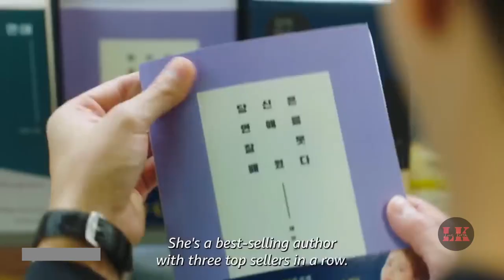TRUE TO LOVE - Romcom Trailer| Yoo In-Na, Hyun-Min Yoon